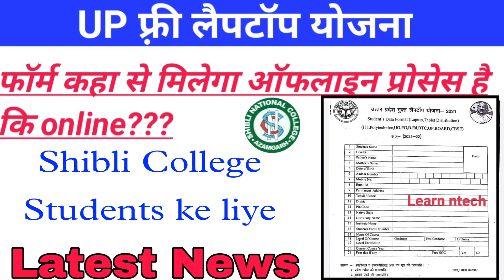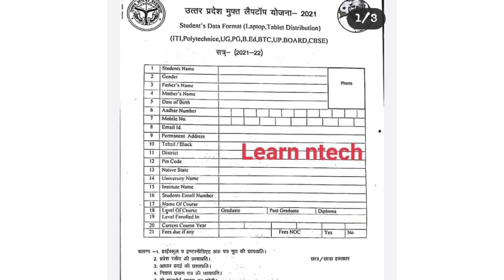Up Free laptop yojna form 2021 | Up Free Laptop yojna 2021 For Shibli National College Students